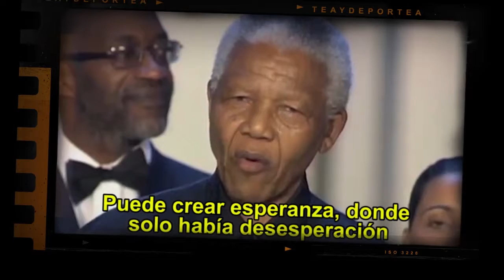2017 | La historia de Nelson Mandela y el Mundial de rugby en Sudáfrica 1995